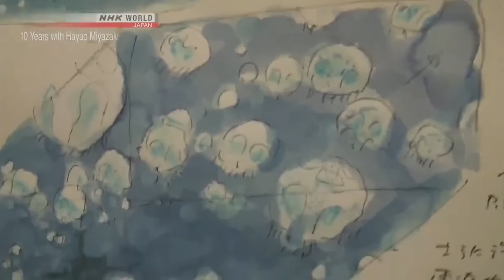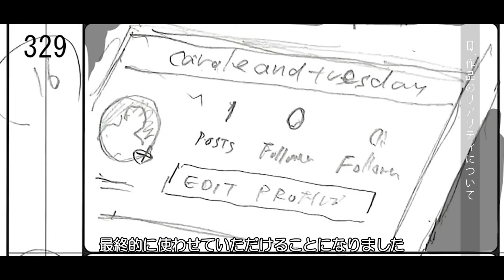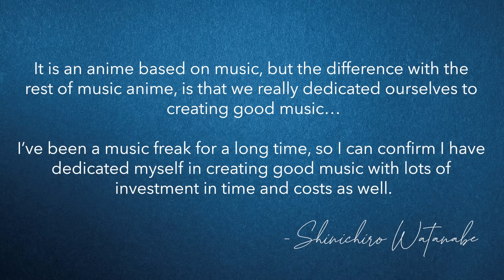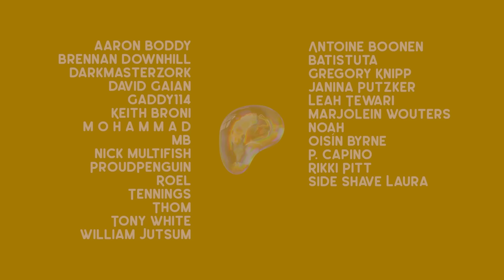Music Master or Music Freak? Shinichiro Watanabe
Cowboy Bebop and Samurai Champloo creator, Shinichiro Watanabe, always starts with music.

If you're looking for how music can influence the development of your work, look no further than Watanabe's creative portfolio. Macross Plus, Cowboy Bebop, Samurai Champloo, Kids on the Slope, Space Dandy, Terror in Resonance, Carole and Tuesday, The Animatrix, Blade Runner 2049 Blackout and the upcoming Lazarus.

All distinct visual and musical identities. Nujabes work Samurai Champloo is a precursor for Lo-fi! Need I say more.

00:00 Intro
01:40 Step 1: Start with Music
05:25 Step 2: Be a DJ (Remix)
08:38 Step 3: Bring Music In
11:27 Music is Pure Communication